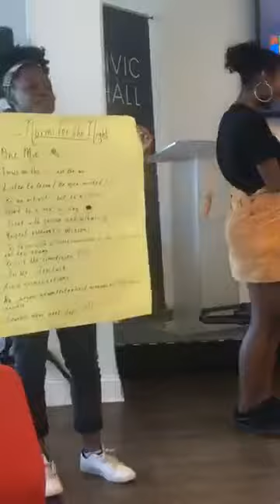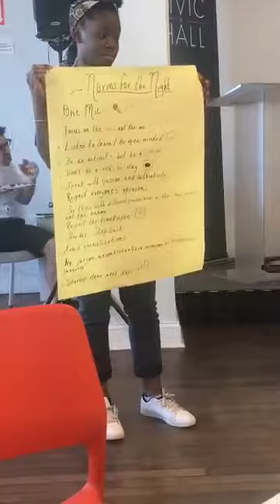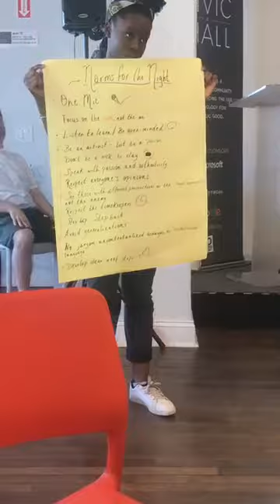Opening of YVote Youth Town Hall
music by artivist Manii Veli, introduction by Divine Ndombo, norm setting by Katrice Ramirez Henry, and desired outcomes by Keyshawn Reuben